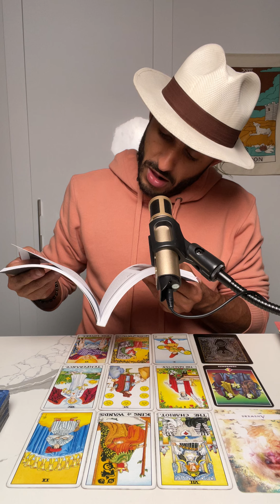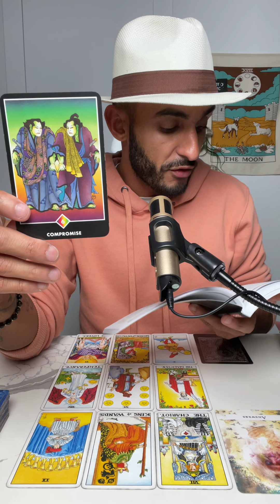GEMINI, LIBRA, AQUARIUS • MAY • “Pulling yourself out of misery and finding the answers”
BEWARE OF SCAMMERS ON IG and YOUTUBE!